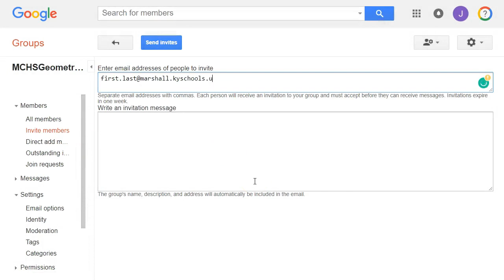Google Groups: Add Members